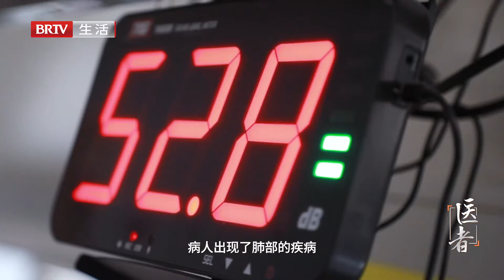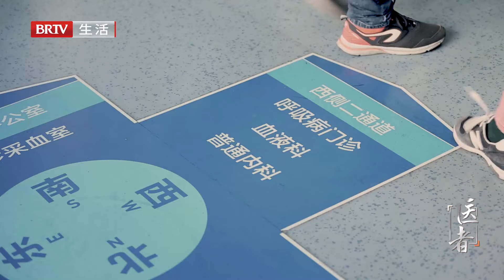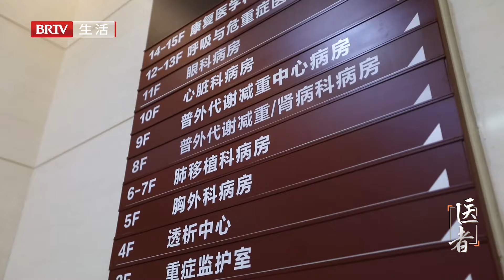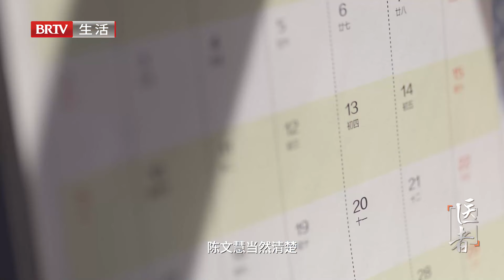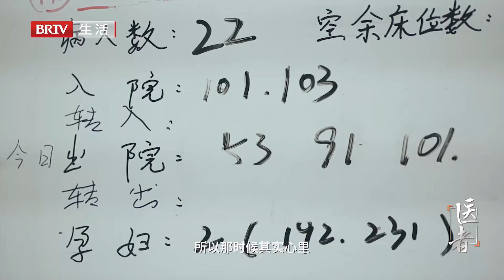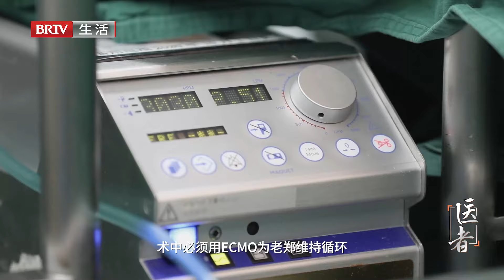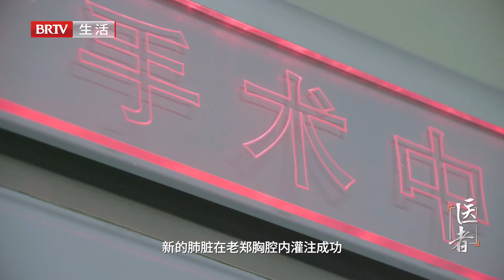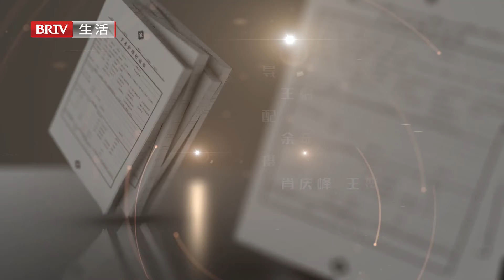患肺癌无法自主呼吸, 时刻都面临着窒息, 手术室发生意外, 男子差点错过唯一的活命机会!【医者 2023】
北京卫视 医者 以音画为媒，写就一代医者的砥砺前行之志、实践报国之行，及其所代表的首都卫生健康事业取得的历史性成就、发生的历史性变革。